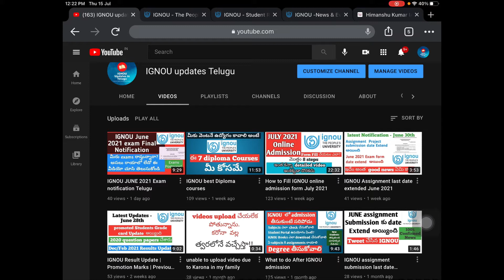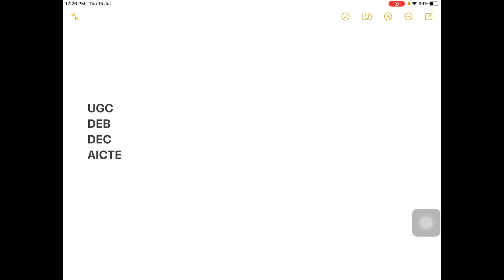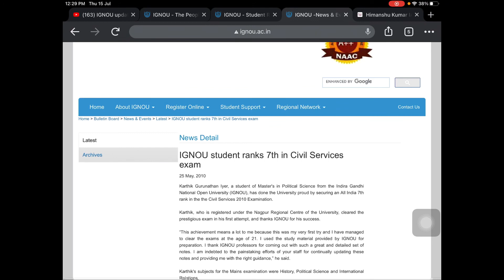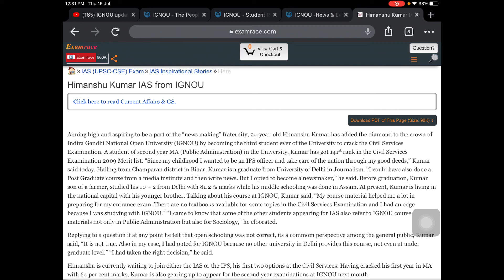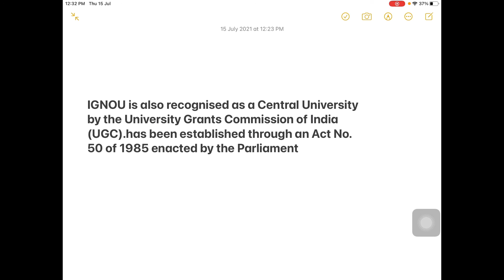IGNOU Degree valid for Government jobs | Ignou Best Open university [telugu]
ignou updates in telugu
ignou news in telugu
ignou telugu

With reference to the Public Notice F.No.1-6/2018(DEB-I) dated 9th August, 2018 issued by the University Grants Commission pertaining to recognition of Academic programmes offered by IGNOU under Open and Distance Learning (ODL) mode from 2018-19 to 2022-23, it is clarified that University Grants Commission gives recognition only for the programmes at Undergraduate and Post-graduate level as per sub-regulation (2) of Regulation 1 of Part I of the UGC (ODL) Regulations, 2017. As far as Certificate and Diploma Programmes are concerned, Indira Gandhi National Open University is free to offer these programmes under ODL mode after the approval of the statutory bodies.

All the Certificate and Diploma Programmes offered by Indira Gandhi National Open University under ODL mode are valid and continue to remain on offer.

It is further clarified that IGNOU's professional programmes like B.Ed, Post-Basic B.Sc. Nursing, Master of Business Administration, Master of Computer Applications have been recognized by the respective Regulatory Bodies and the relevant documents have been susbmitted to UGC for consideration.